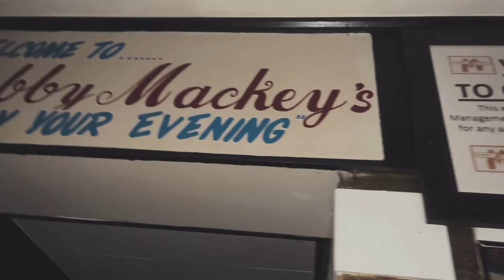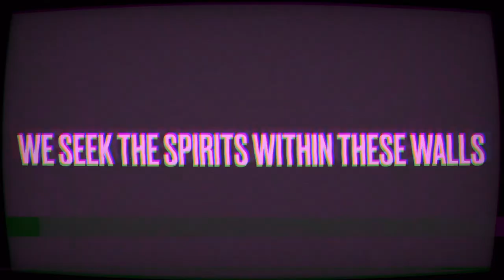Haunt Inc Presents “ The Bobby Mackey’s Music World Investigation Trailer”